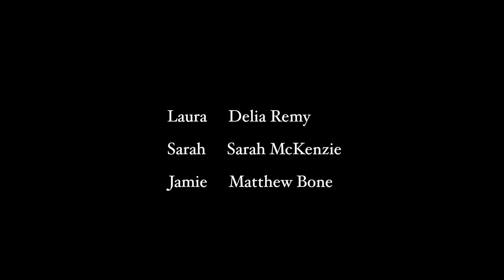The Viewing - SHORT FILM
This is a final piece put together for my second university year in Film Practice.
The film was written and directed by Rachel Ecott. I helped on set as well as edited the final piece.